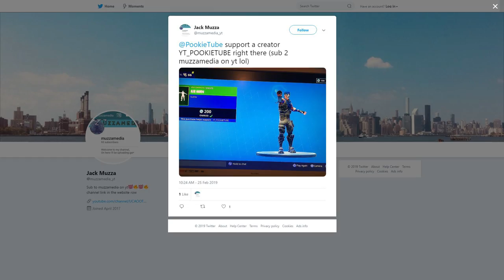FORTNITE SEASON 8 OFFICIAL TEASER #2 CONFIRMED SNAKES & DRAGON for SEASON 8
❤️ Support-a-Creator: YT_PookieTUBE in the Fortnite Item Shop!

• Exclusive Badge in Chat
• Spot on My Epic Friends